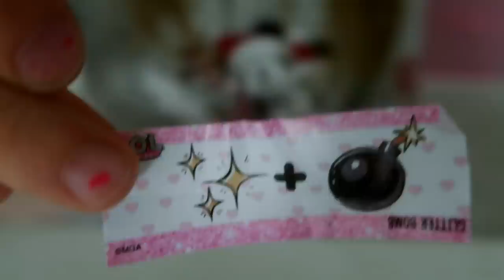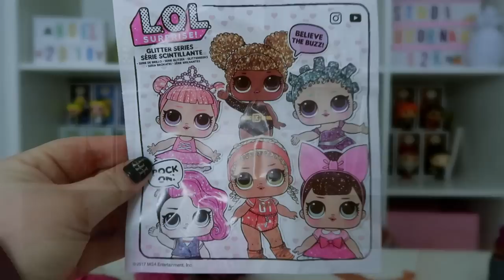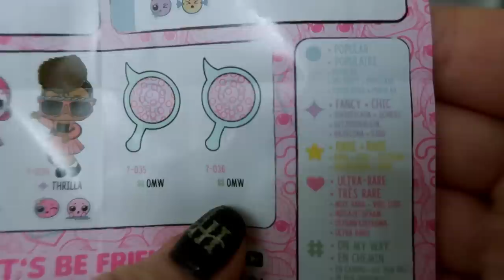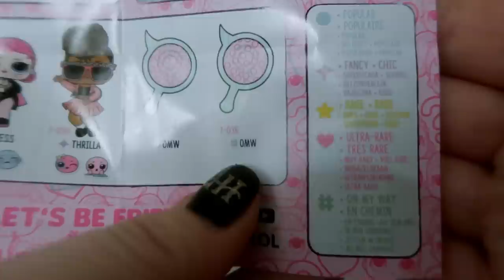LOL SURPRISE UNDER WRAP & GLITTER || Lunah Lucornah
♡ BIENVENUE ♡

Hello la teamdonuts on espère que vous allez bien aujourd'hui on ce retrouve pour une vidéo que j'avais trop envie de faire vous ouvrir des poupées LOL surprise , on espère que sa vous plairas

Lùnah
♡ I N S T A G R A M : studiolucornah_off
♡ F A C E B O O K : Lucornah
♡ T I K  T O K : Studio_Lucornah

Notre Matériel

⇢ Caméra : CANON G7X
⇢ Appareil Photo : Reflex Canon 1300D
⇢ Montage Vidéo : FILMORA
⇢ PC Gamer : Lenovo Legion Y520
⇢ Miniature : PHOTOSHOP